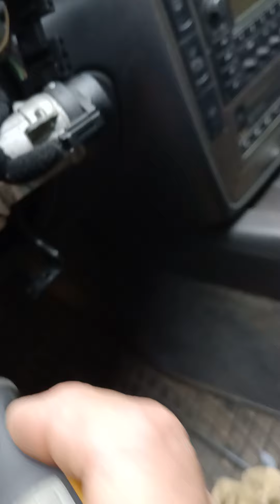How to change the ignition switch, vw golf, skoda, passat ,seat.